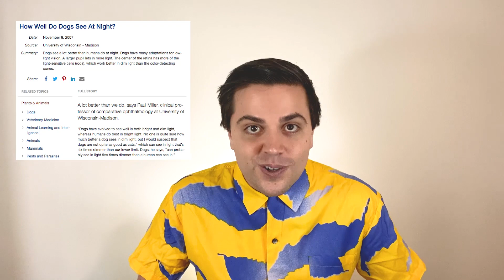Can Dogs See In The Dark? Do Dogs Have Night Vision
Do dogs have night vision? Can they see in the dark? Do you need to leave a light on for your puppy?

Hey guys, today we are talking all things dim dark shadows and shade.
I had a blast researching this - what an interesting topic!

What do dogs see at night time? Can dogs see in the dark? Do dogs ened darkness to sleep? What about if its super dark - can dogs see in the pitch black?

Also can dogs see in the dark better than cats?

It is super impressive how crazy the dogs super powered eyes are!

A study from the University of Wisconsin found that dogs see HEAPS better than humans at night.

Professor Paul Miller says that “can probably see in light five times dimmer than a human can see in.”

DO DOGS NEED A LIGHT ON TO SLEEP

Generally no, in fact when crate training complete darkness is most recommended. Some dogs do become scared of the dark and a night light can help them. Also if your dog takes themselves out to toilet or uses a porch potty - a night light can help them aim and save you a messy trouble

We would LOVE it if you would...
👉 LIKE our videos!
👉 COMMENT if you like stuff!